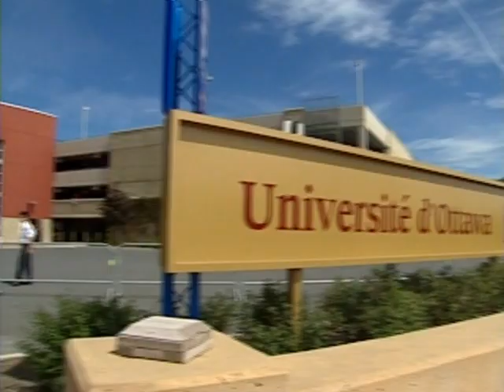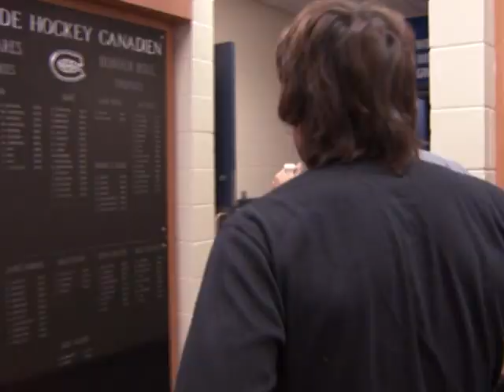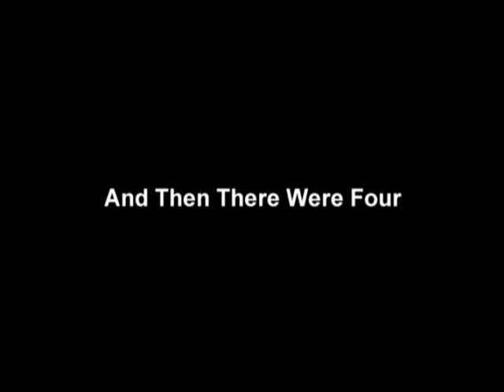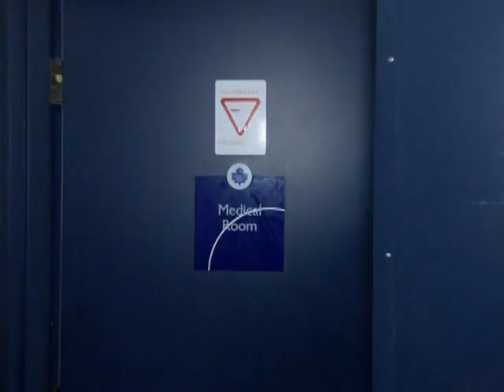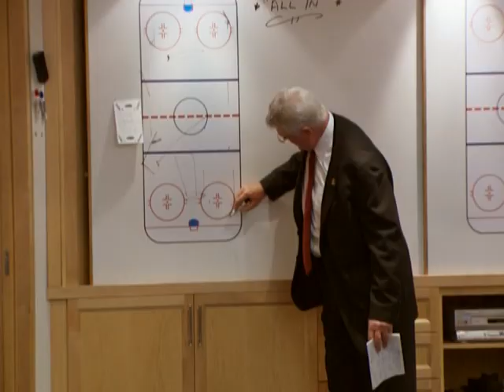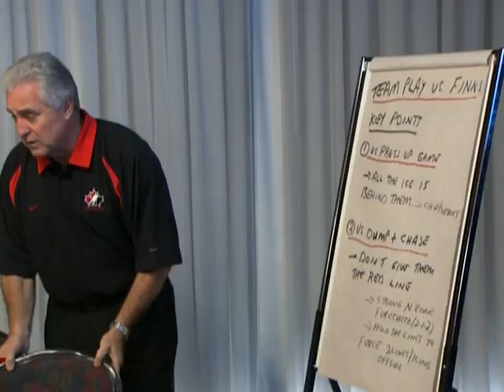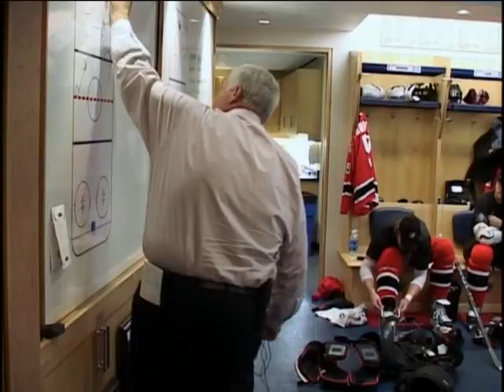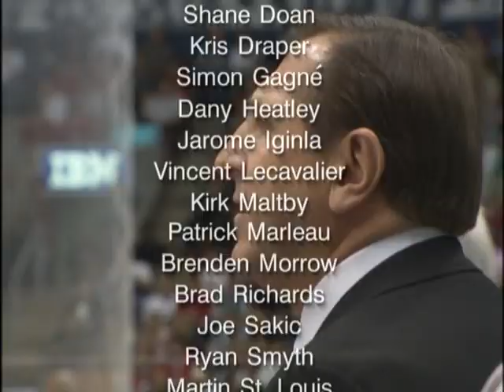2004 World Cup Of Hockey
Hockey glory for Canada once again! The 2004 World Cup of Hockey proved once again that, while other nations have had their day, on-ice supremacy begins and ends with the Great White North. This DVD celebrates Canada's amazing undefeated performance in the 8-team tournament that captivated the hockey world in September 2004, when they reigned supreme over Finland, Czech Republic, Slovakia, USA, Russia, Sweden, and Germany.